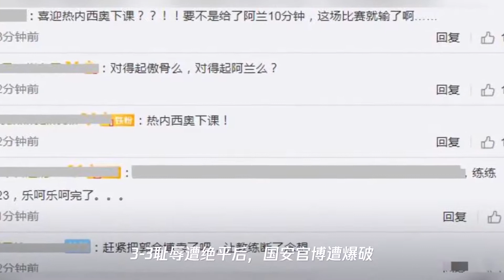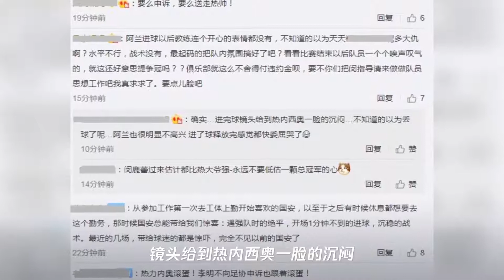国安3-3华夏幸福后,官博惨遭爆破：阿兰快哭了!热内西奥滚,请斯科拉里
➤Thanks收看！